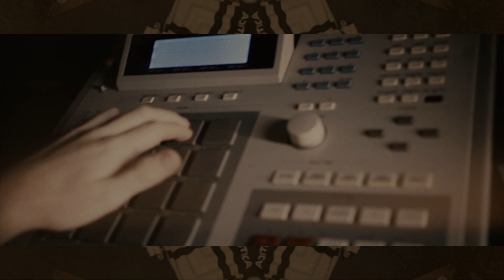Stay Cool (feat. Lord Lobe) - La Dyme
Pre-Orders for "Lost Upon Arrival" out NOW!!

Written by La Dyme & Lobe
Produced by Madara
Filmed & Directed by Leigh G